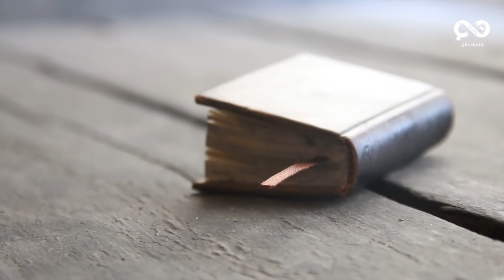3 أشخاص لا تقربهم الملائكة ولا تنظر لهم ولهم عذب اليم ! احذر ان تكون منهم